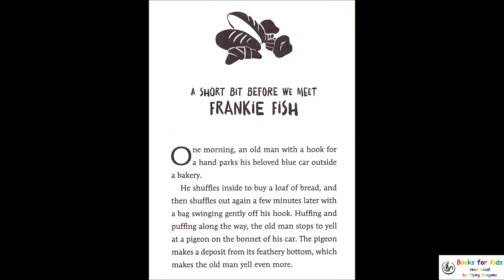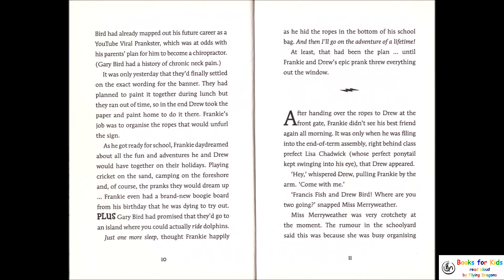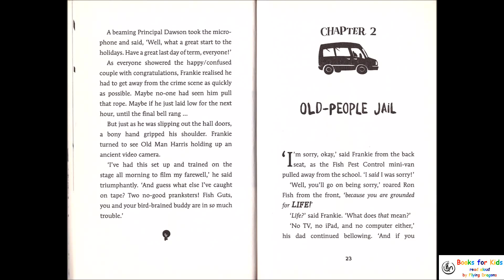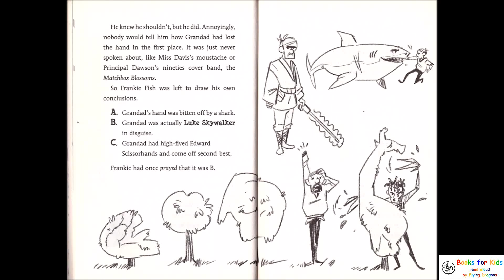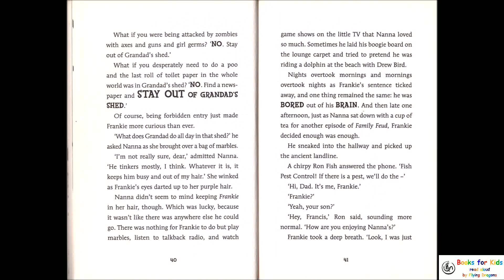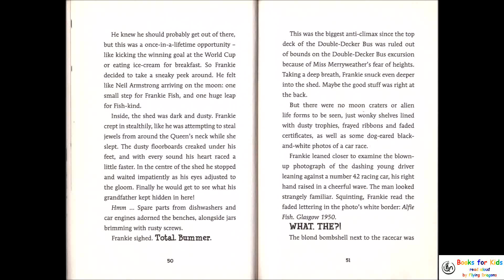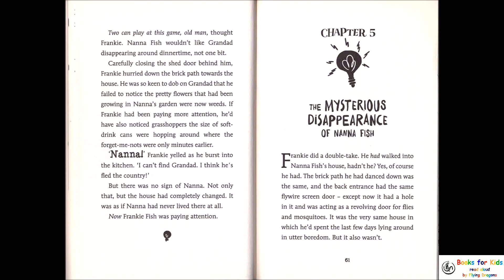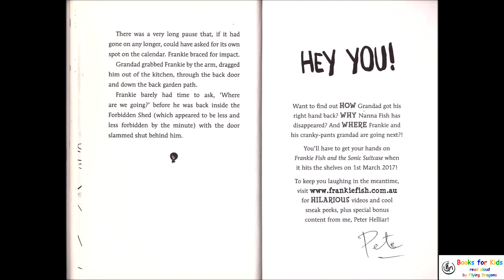Frankie Fish by Peter Helliar (book sample) | Books Read Aloud for Children | Audiobooks